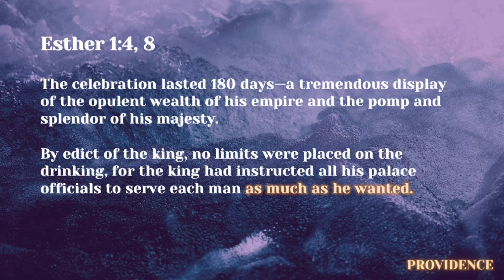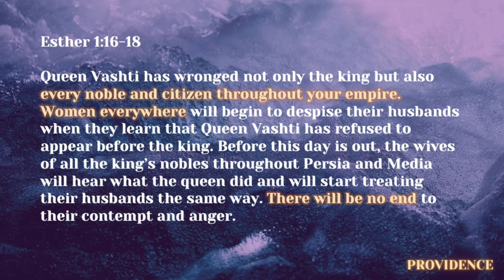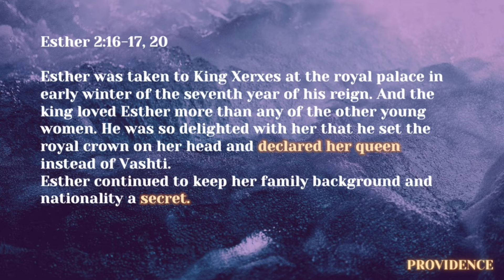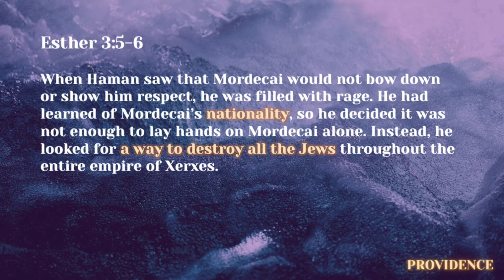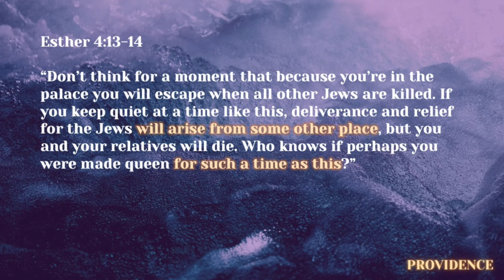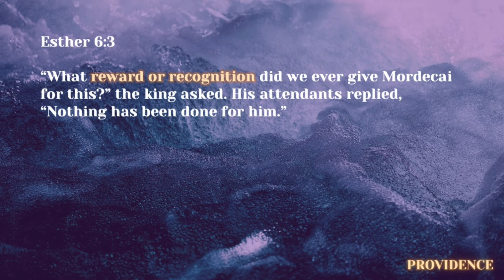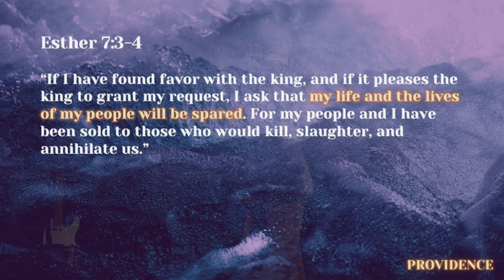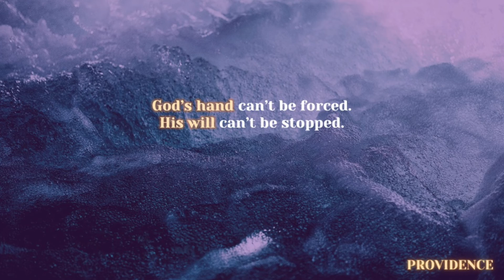"Can't Be Forced, Can't Be Stopped" - Week 4 of 4 in "Providence" - 10.31.2021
As we wrap our series in Esther, we're reminded that God simply cannot be stopped. His hand can't be forced. And even though God's name isn't in this book, his presence... his providence... is all over it.